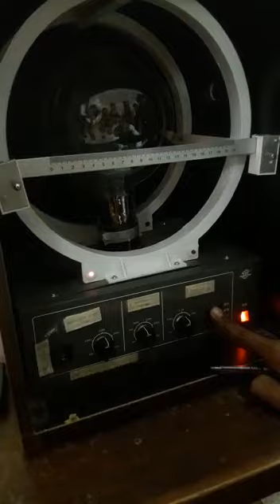Charge to mass ratio(e/m)of electron using Narow Fine Beam Apparatus e/mRatio#NarowFineBeam || URDU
In this video, I am explaining that how you can find the e/m ratio of an electron by using narrow fine beam apparatus. so see the video complete so that you will be able to understand the whole experiment easily.
SEO,search engine optimization,info by chief,Ibc,IBC,ibc,search engine optimization course,search engine optimization youtube,e/mRatio,NarowFineBeem,Charge to mass ratio(e/m)of electron using Narow Fine Beem Apparatus e/mRatio#NarowFineBeam || URDU,charge to mass ratio of electron,charge to mass,charge to mass ratio of electron class 11,charge to mass ratio,e/m value of electron,e/m value,e/m value of electron experiment,e/m value of electron by deflection method

On my channel, you can learn about the practices of MSc physics . You can learn about that how you can use the free internet without balance and pakj. Also, there is in my channel INFO BY CHIEF a very important video about beginner YouTubers about search engine optimization(SEO).